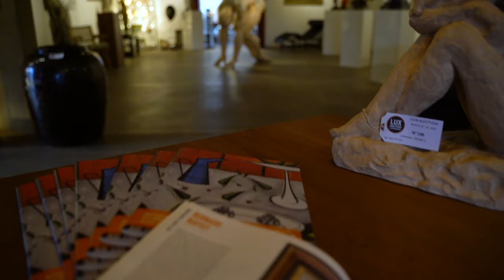Maison de vente aux encheres de Prestige à Luxembourg Bernard Buffet Lux-Auction ESTIMATION GRATUITE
Adrien DENOYELLE est un des deux seuls commissaires priseurs officiant
au Grand Duché du Luxembourg et Expert agrée au près de la Chambre des
Experts du Grand-Duché de Luxembourg

Présent depuis 10 ans sur le territoire, il a ouvert sa propre maison de vente,
Lux-Auction, l'Hotel des Ventes de Luxembourg à Stadtbrédimus en 2016.

Issu d'une famille d'antiquaires, et d'un père ayant plus de 45 ans de métier dans le monde de l'Art.
Familier depuis son plus jeune age au mobilier et objets d'Art des 18ème, 19ème et 20ème siècle, c'est une forte et solide expérience du terrain qu'il acquère avec son père.

Les ventes aux enchères notre passion :

Nous aimons les œuvres que nous présentons à la vente. Nous ne nous contentons pas de réunir des lots les uns à la suite des autres.
Nous les sélectionnons, nous les mettons en relation, en correspondance et en résonance.
À travers des catalogues devenant souvent des publications de référence, nous les inscrivons dans l’histoire de l’art afin d’éveiller
la curiosité et l’intérêt des acheteurs. Les œuvres que nous présentons sont valorisées et sublimées : notre passion est communicative !!

Nous sommes à votre disposition pour répondre à vos besoins que vous soyez acheteur, vendeur ou tout simplement intéressé par une expertise de vos objets dans le cadre d’un inventaire,
d’une succession, d’un partage ou en vue de vente, avec l’assistance des meilleurs experts, les meubles, tableaux et objets dont vous souhaitez vous séparer.